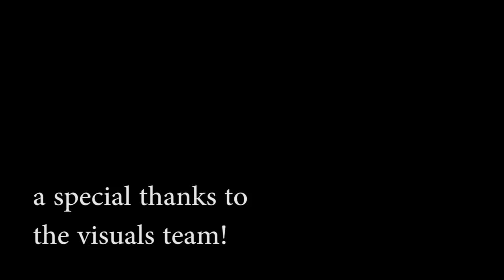Visuals team Preproduction Bloopers